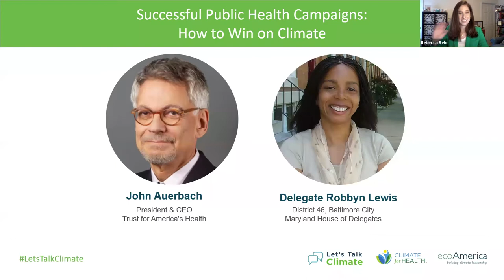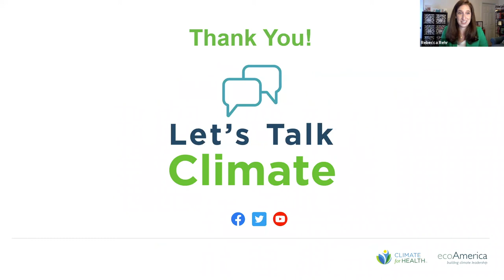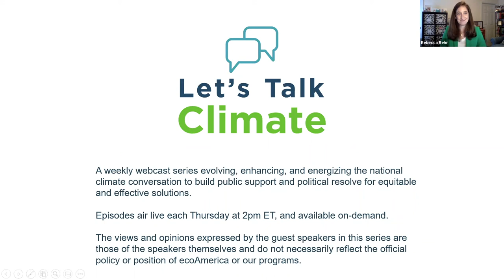Successful Public Health Campaigns: How to Win on Climate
ecoAmerica’s Let’s Talk Climate webcast: Successful Public Health Campaigns: How to Win on Climate, featuring a conversation with John Auerbach, President & CEO, Trust for America’s Health and Delegate Robbyn Lewis, District 46, Baltimore City, Maryland House of Delegates.

For decades, public health professionals have advocated for population-scale interventions to improve our overall health and well-being. Examples include traffic safety laws, bans on unhealthy products, and equitable access to care. What can we learn from these campaigns to inform climate successes?

The views and opinions expressed by the guest speakers in this series are those of the speakers themselves and do not necessarily reflect the official policy or position of ecoAmerica or our programs.